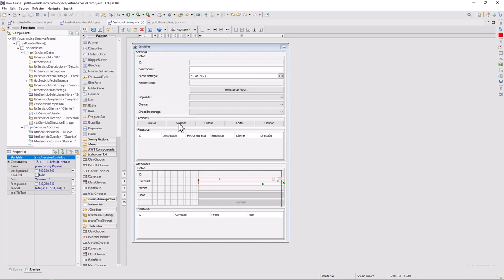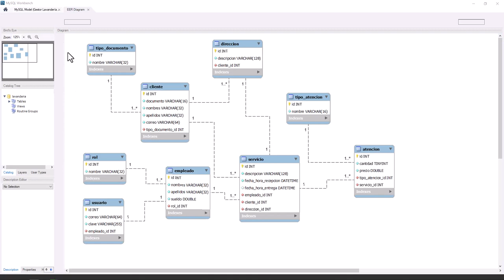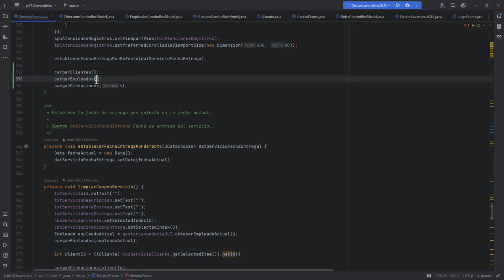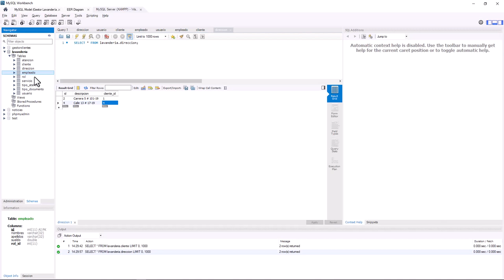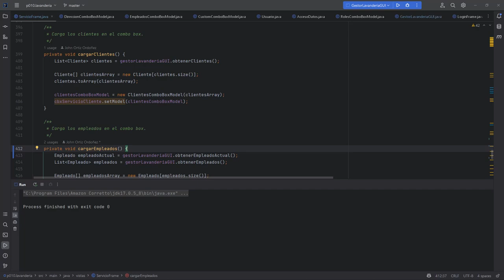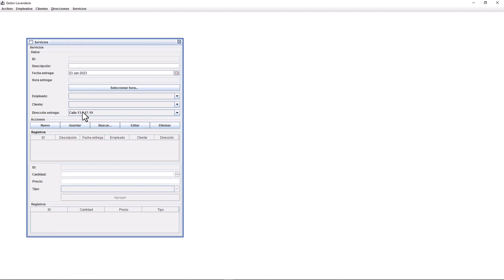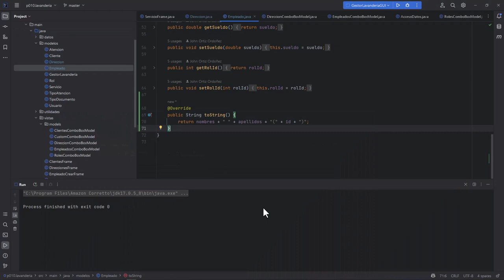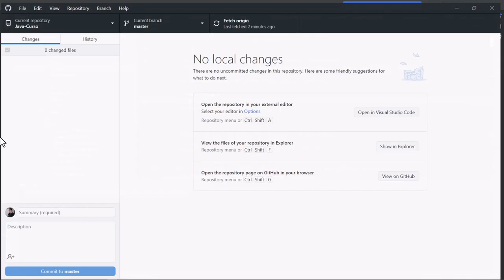Java Curso: 434 Mostrar Datos para Direcciones, Empleados y Clientes en JComboBox